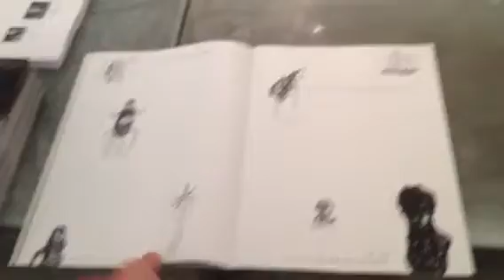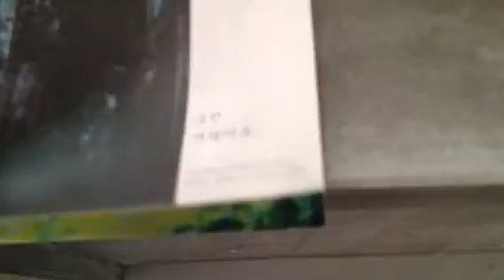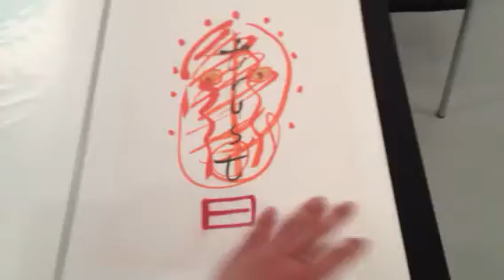Solo show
First time in seoul